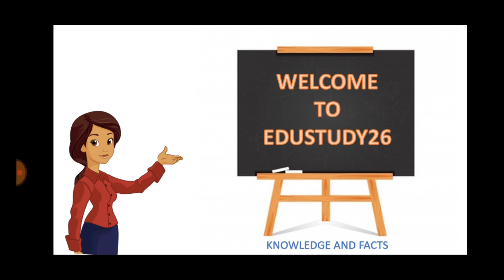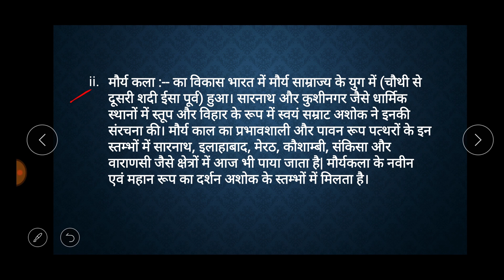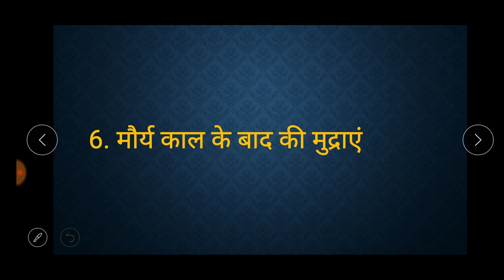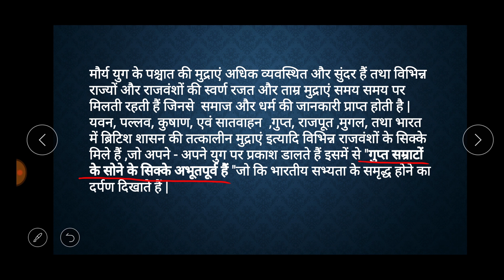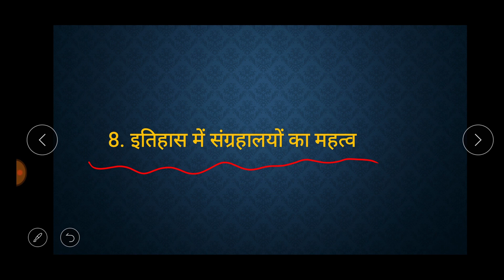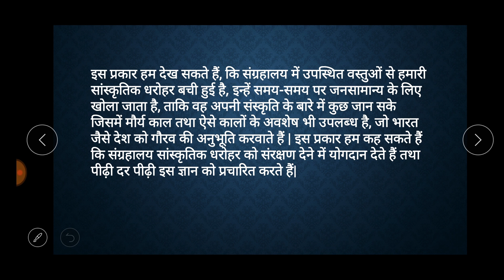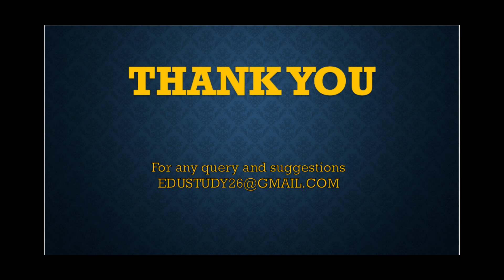सांस्कृतिक धरोहर में संग्रहालयों का योगदान | Contribution of museums in cultural heritage | BA MA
Hello students, welcome to EduStudy 26. In today's video I have discussed about contribution of museums in cultural heritage. The video is in Hindi. I hope it will help you in your exams.